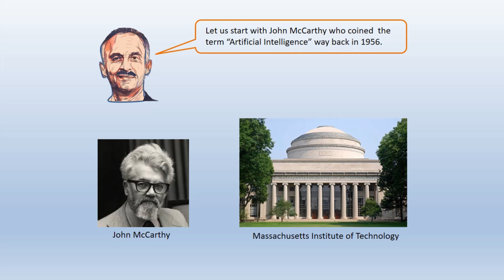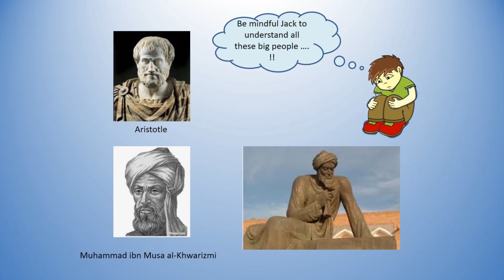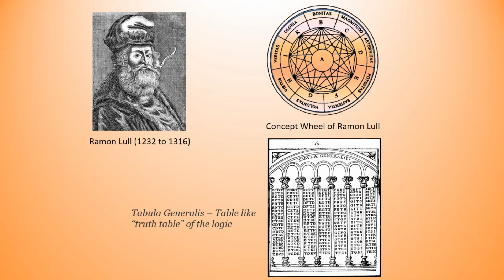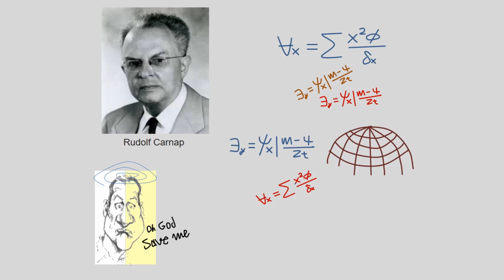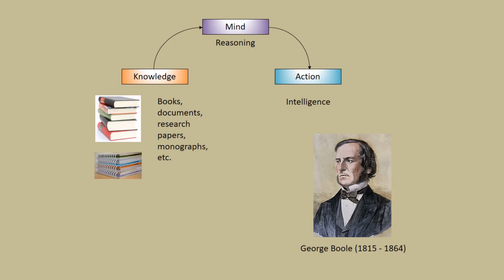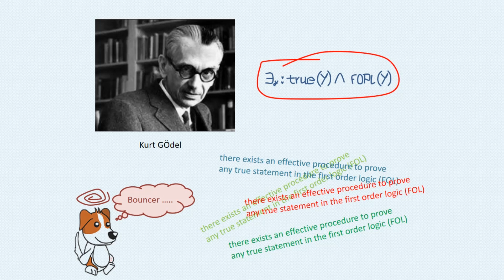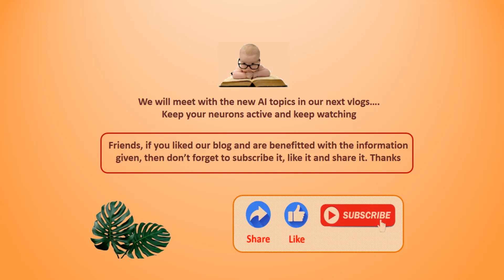Artificial Intelligence- The Historical Perspective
This episode of our vlog speak about historical perspective of Artificial Intelligence in a lucid manner beginning its journey from John McCarthy and ending to Sir Alan Turing.